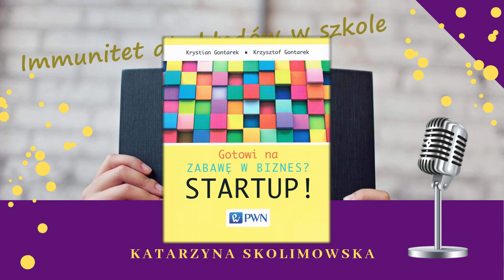Immunitet dla błędów w szkole - podcast 01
Krystian Gontarek, Krzysztof Gontarek, „Gotowi na zabawę w biznes? Startup!” – książka, o której opowiadam w tym podcaście

Scenariusz lekcji języka polskiego, który wykorzystuje biznesowe pytania, jakie padły w książce: Malownicza książka – jak połączyć odbiór tekstu kultury treningiem redagowania tekstu i budowaniem biznesu